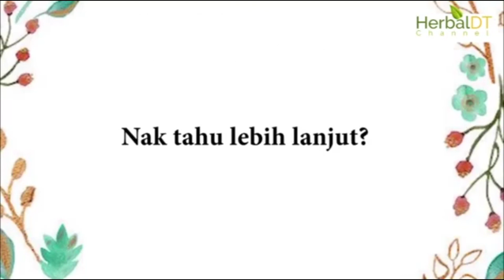BILA TERLALU DUDUK DALAM RUMAH MASAK PKP | Ini Yang Terjadi Pada Azal & Azil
Azal dan Azil Bila Dah Lama Terlalu Duduk Dalam Rumah.